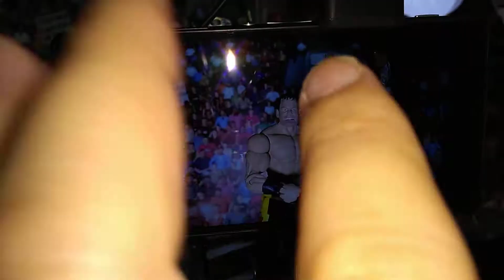Behind the scenes wrestling toys photography Benoit retain the US title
OK guys yuk simak bts toy photography Benoit